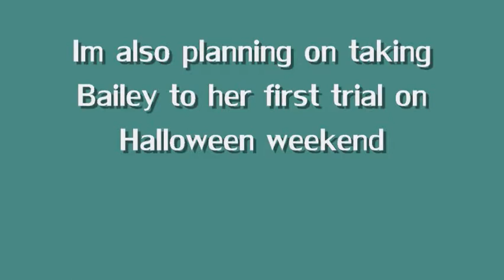BIG NEWZ, Bailey runs 4 jumpers courses, Dogwalks and Sequences, and An Animation!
Sure packed a lot into this video! Sorry ive been inactive lately. school started. ive been waiting to do this big video... and lots of other excuses ;) I hope shes ready! Oh, and her dogwalk just doesnt get any better does it??